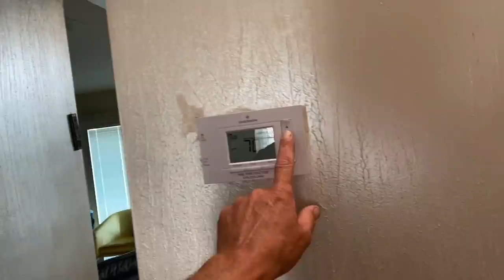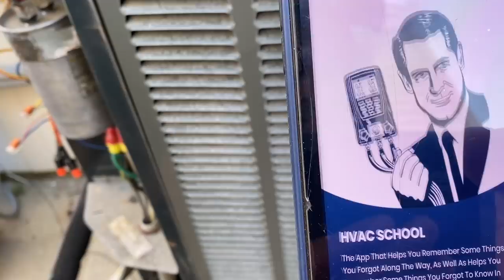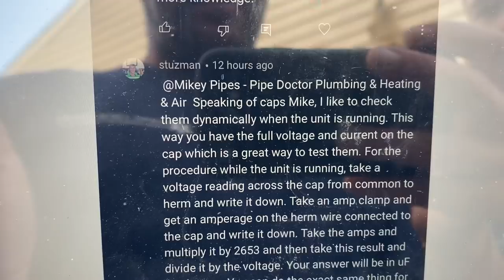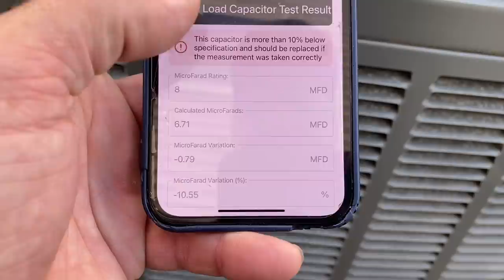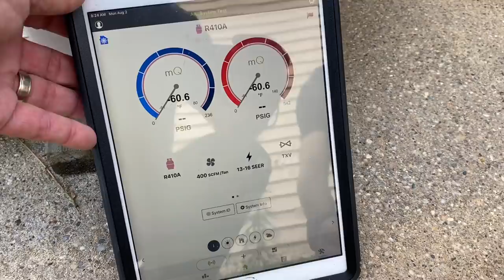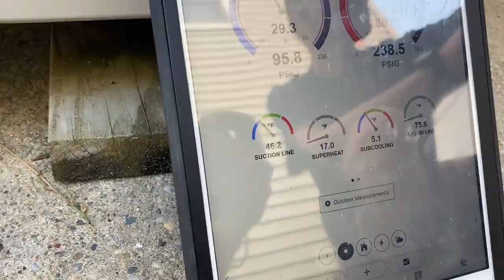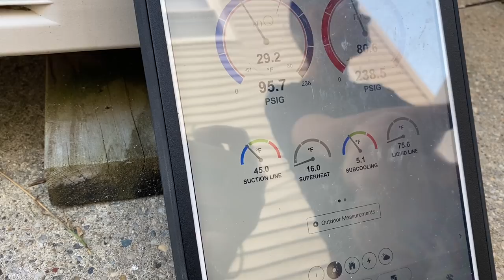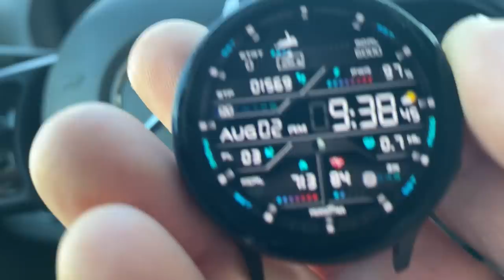Central AC Frozen Again & Making Loud Noise - Using MeasureQuick & HVAC School Capacitor Calculator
Going back to this American Standard/Trane OVERSIZED R410A system in Atlantic Beach, NY - and she's leaking again - this time at the finned condenser! OMG! Fill Her Up Again!! We used MeasureQuick and HVAC School Capacitor Calculator - finding the condenser fan motor cap no good. Keep Reading.

Free Sticker Requests:
Name
Address